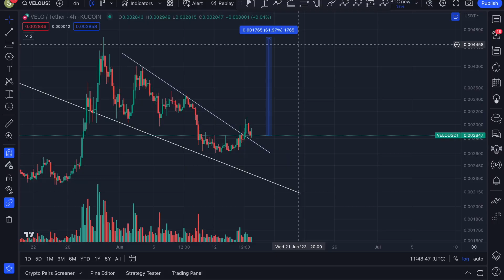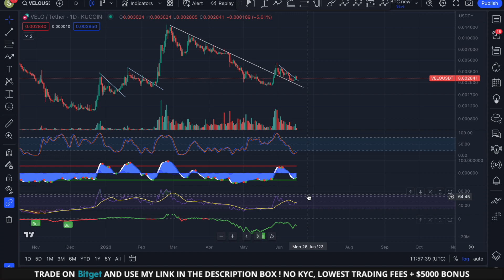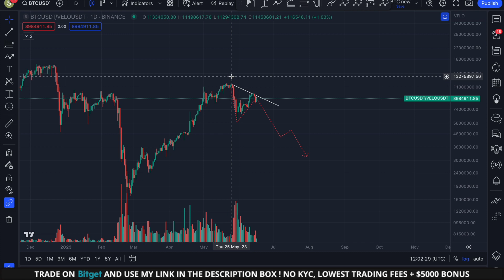🚨 VELO COIN: MASSIVE BREAKOUT CONFIRMED! (400% upside)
🚨 VELO COIN: MASSIVE BREAKOUT CONFIRMED! (400% upside) | VELO COIN PRICE PREDICTION 2023

👉 (𝗧𝗥𝗖𝟮𝟬) TQf1NdE59YvGhe64WxAuZuRkHag1KhMUP9

👉 (𝗘𝗥𝗖𝟮𝟬) 0xc7f09ed604c3f703dd8460cd4b86896f981cedc3